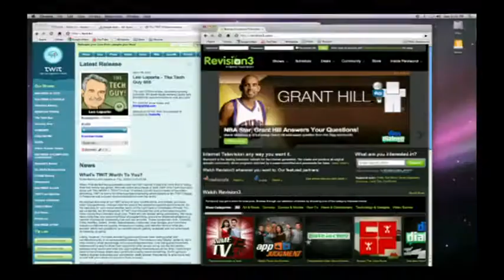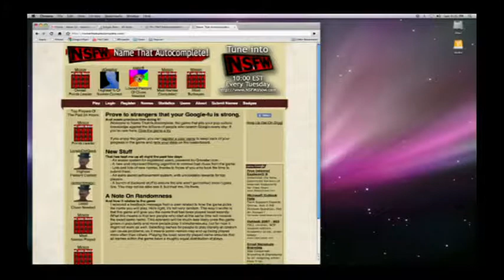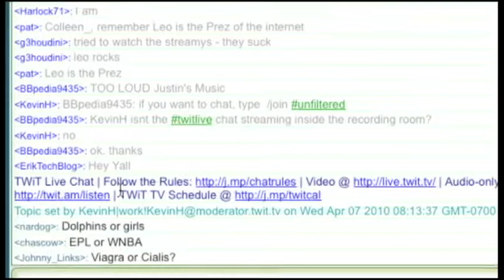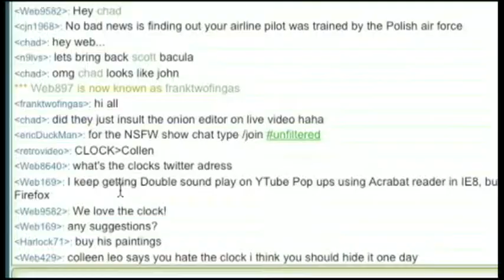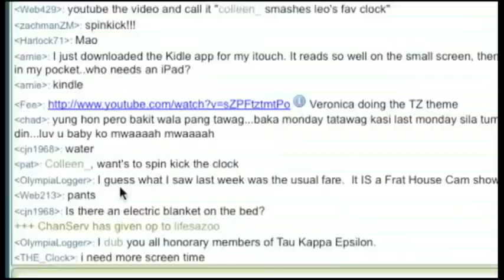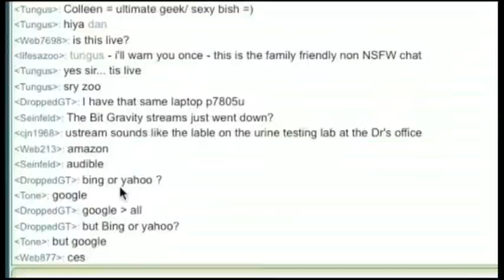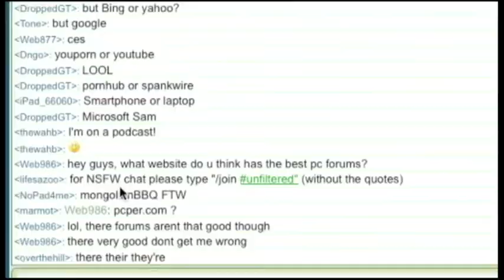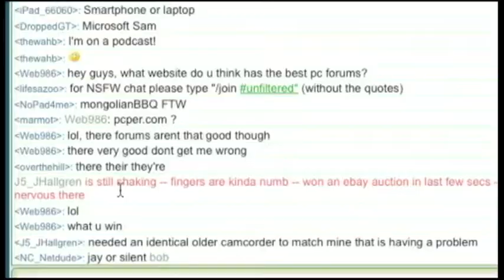NSFW #20: Pantsing Arnold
Fates are decided as things are eliminated from the world in an either-or decisions a la rapid fire.